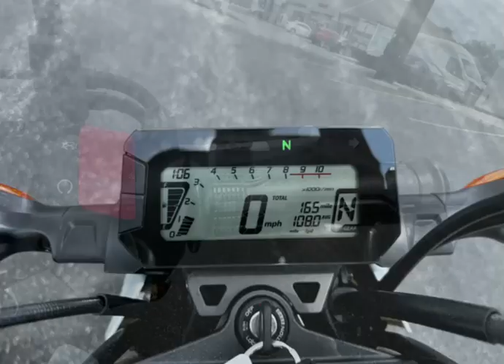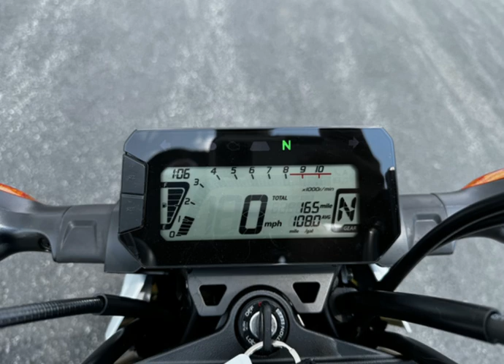2024 Honda Grom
2024 HONDA GROM
MLHJC9214R5202231
•160mi
•125.0C•Gasoline